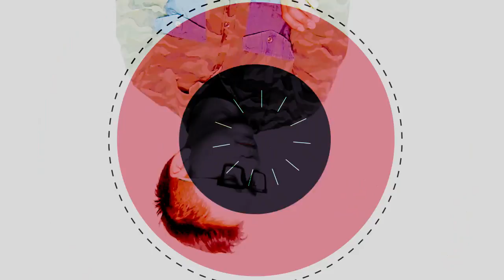Avocado | gunnarolla ft. Meher Pavri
Thanks to Victoria and John for graphics.